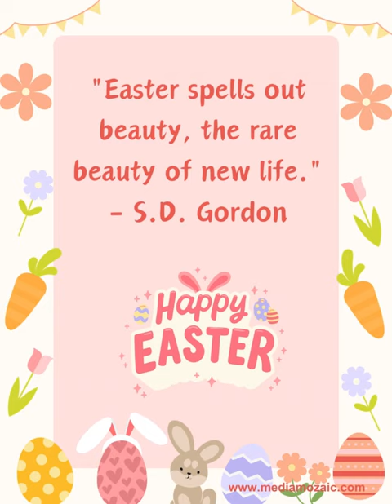Easter Quotations with Images | Easter Picture Quotations Free Download